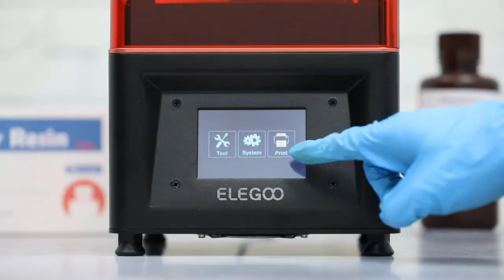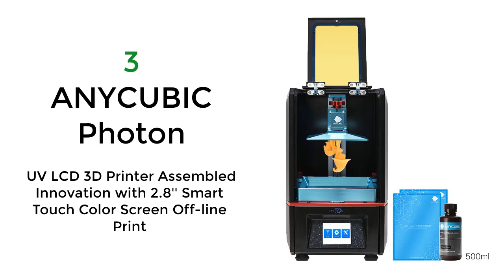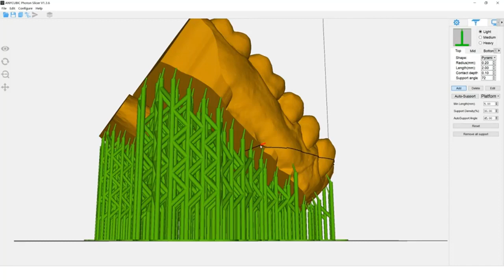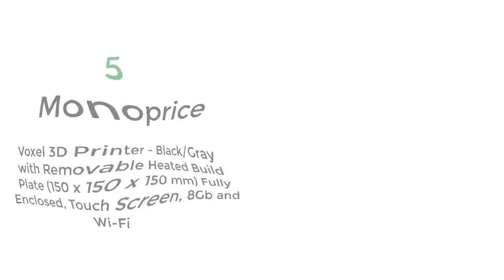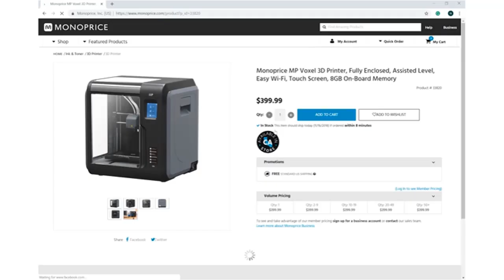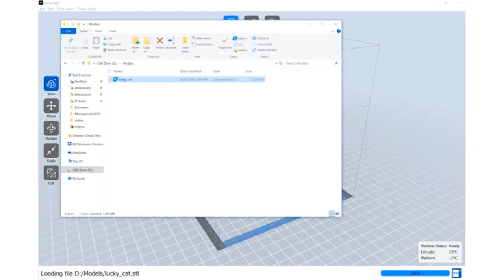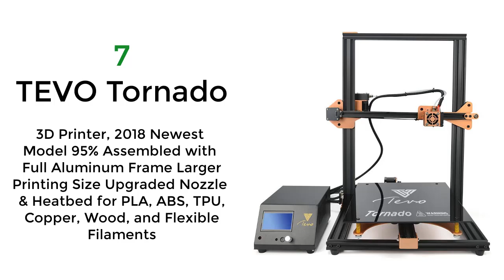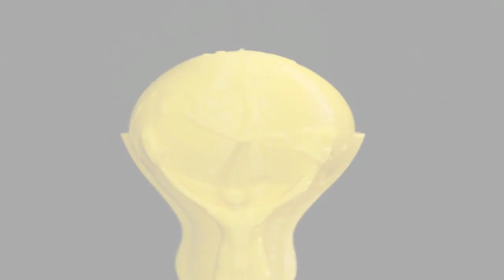Best Dual Extruder 3d Printer Under 500 | 10 Best Budget 3d Printer for Beginners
Best 3d Printers Under 500 Dollars. Top 10 3d Printers Under 1000 and Under 300 for beginners for home use.

1. ELEGOO Mars UV Photocuring LCD 3D Printer with 3.5'' Smart Touch Color Screen Off-line Print 4.72"(L) x 2.68"(W) x 6.1"(H) Printing Size Black Version

2. Comgrow Creality Ender 3 Pro 3D Printer with Removable Build Surface Plate and UL Certified Power Supply

3. ANYCUBIC Photon UV LCD 3D Printer Assembled Innovation with 2.8'' Smart Touch Color Screen Off-line Print

4. Creality Official Open Source CR-10 3D Printer All Metal Frame 12x12x15.5 Inch Build Volume and Heated Bed Includes Glass Bed

5. Monoprice Voxel 3D Printer - Black/Gray with Removable Heated Build Plate (150 x 150 x 150 mm) Fully Enclosed, Touch Screen, 8Gb and Wi-Fi

6. Longer SLA 3D Printer Orange 10,Resin 3D Printer with Touch Color Screen,Off-line Printing Build Size 3.86 x 2.17x 5.5 inch

7. TEVO Tornado 3D Printer, 2018 Newest Model 95% Assembled with Full Aluminum Frame Larger Printing Size Upgraded Nozzle & Heatbed for PLA, ABS, TPU, Copper, Wood, and Flexible Filaments

8. Sovol SV01 3D Printer 95% Pre-Assembled with Direct Drive Extruder Meanwell Power Supply and Glass Plate Built-in Thermal Runaway Protection

9. FlashForge Finder 3D Printers with Cloud, Wi-Fi, USB cable and Flash drive connectivity.

10. JGAURORA Upgraded A5S 3D Printer Pre-Assembled with Metal Frame Large Build Size Heated Bed 305x305x320mm Desktop 3D Printers Filament Sensor PLA ABS Filament for Hobbyists